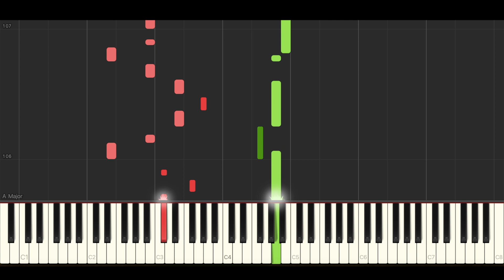ZAYN - Stardust (BEST PIANO TUTORIAL & COVER)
Piano Cover & Piano Tutorial of 'Stardust' by ZAYN.